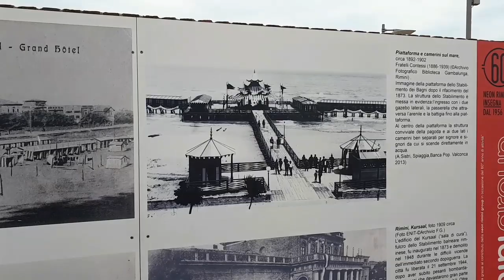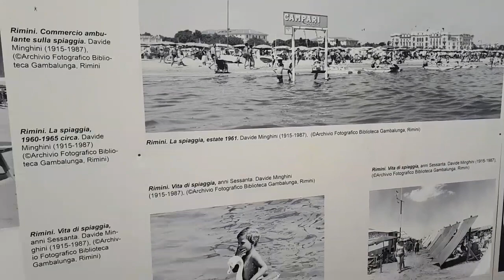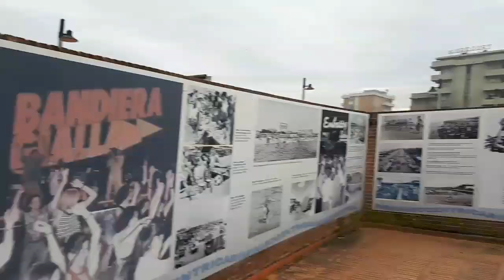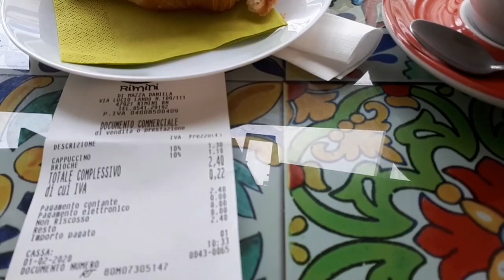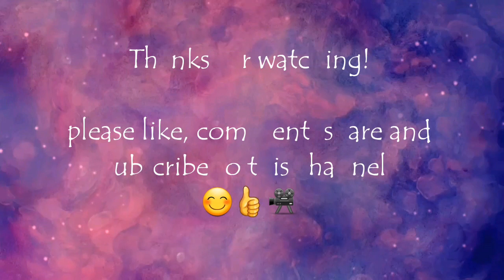Greece 2020, Day 4 - Rimini and further south along the Adriatic coast... 😃👍🌤🇮🇹 //276ENG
Today we start our day in Rimini where we had a quit and peaceful night next to a park close to the harbour.
First we take a walk along that harbor and afterwards go for a few cappuccino and a brioche at a locale terrace.
Then we leave Rimini, stop at an Italian Lidl and fill up with diesel at a gas station.
Later this afternoon we take a break for a nice walk on the beach and finally end the day at het another location right at the beach... 😃👍🌤🇮🇹